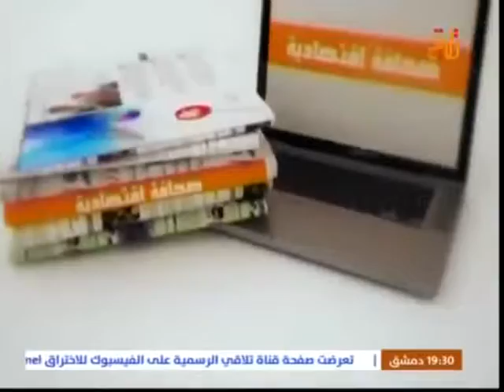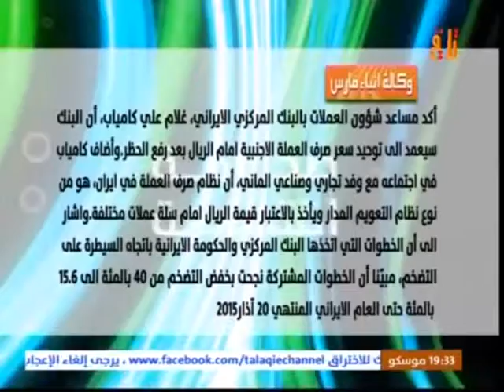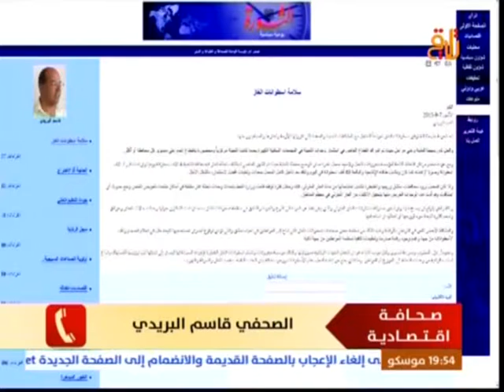Rana Hasan in Red Satin Blouse